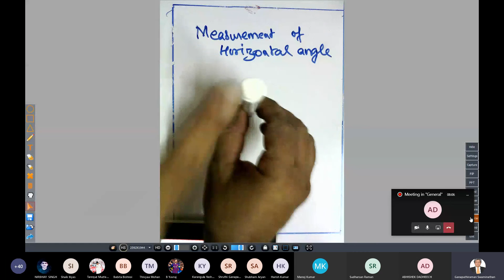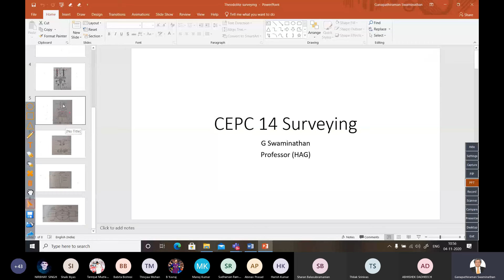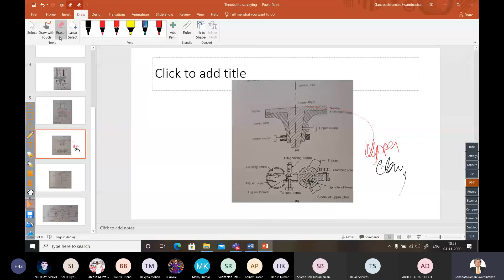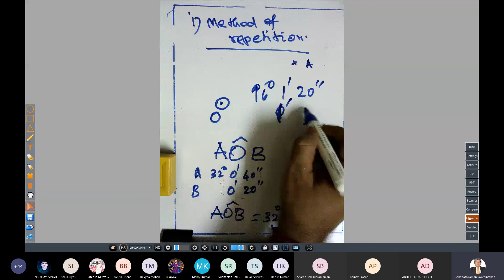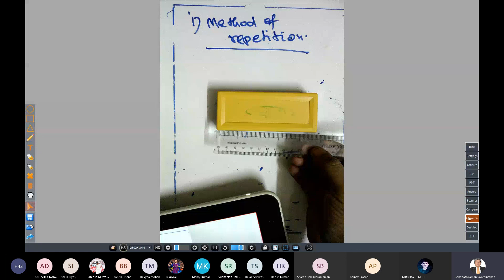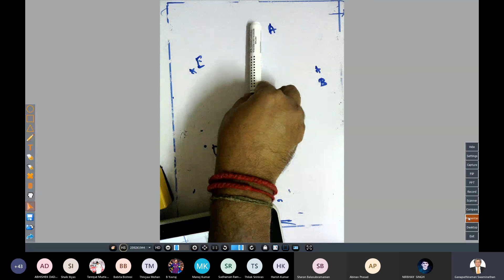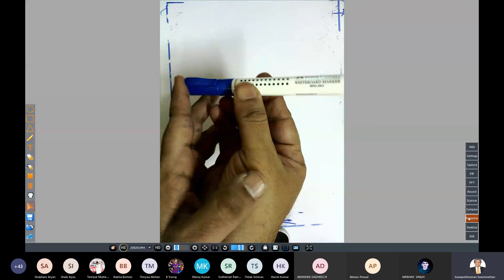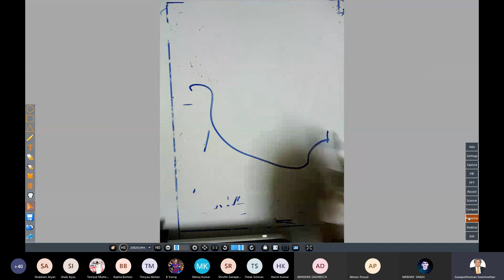Measurement of horizontal angle - class 20